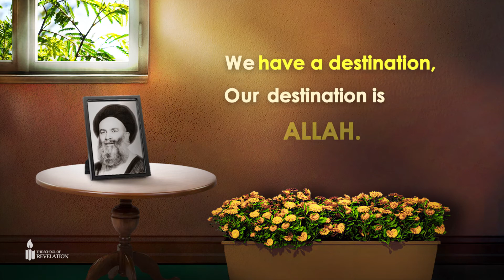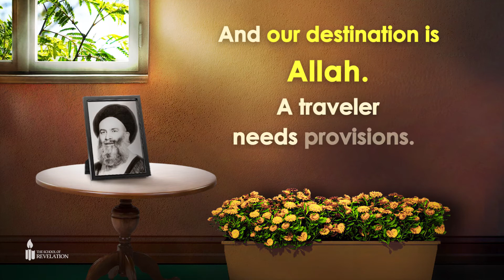💠 What is Wayfaring?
🔹 on the path toward the Lord, we must first move forward and know that

🔸 The Lord is our path, we are travelers, we have a destination, our souls are voyagers, And our destination is Allah.

🖋 The Late Allamah Ayatullah Haaj Sayyid Muhammad Husayn Husayni Tihrani May God be pleased with him

📚 Creed of Salvation, page 16